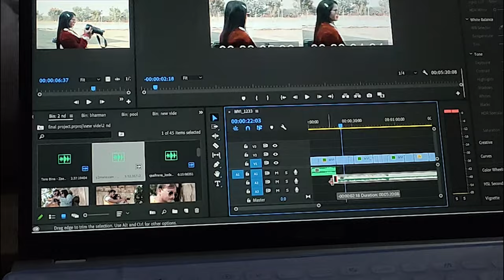HOW TO BUILD SELF-DISCIPLINE